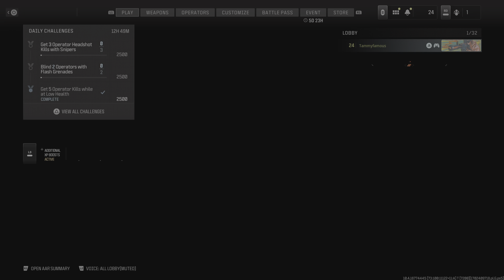Call of Duty warefare DMZ 4k